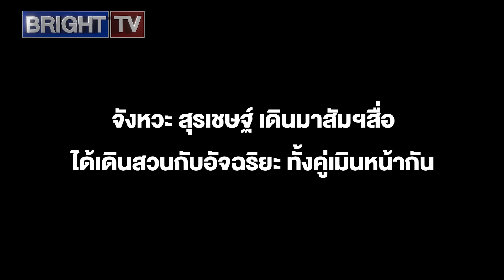จังหวะ สุรเชษฐ์ เดินมาสัมฯสื่อได้เดินสวนกับอัจฉริยะทั้งคู่เมินหน้ากัน หลังมาตามนัดไต่สวนคดีฟ้องหมิ่น